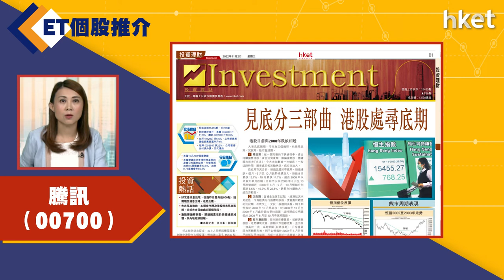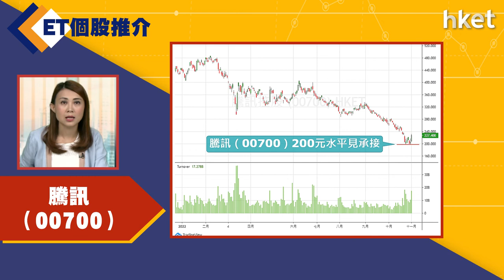【ET個股推介】騰訊（00700）